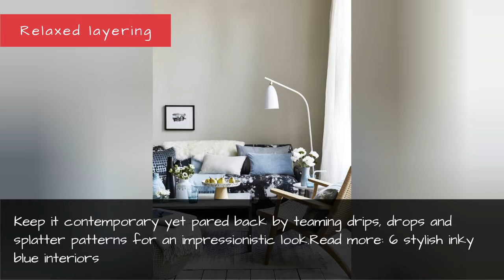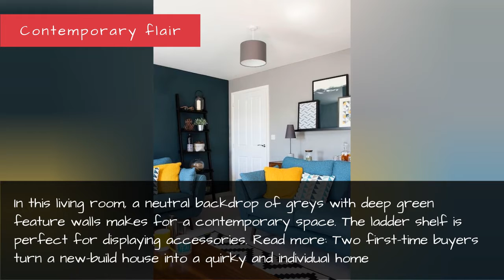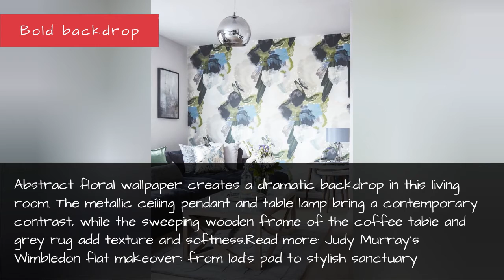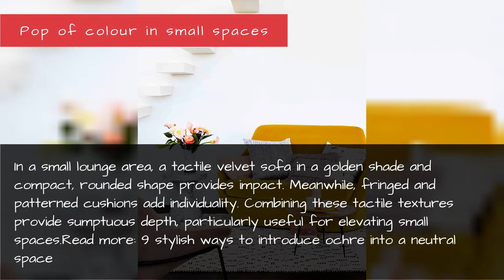50 Inspirational Living Room Ideas - Living Room Design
50 Inspirational Living Room Ideas - Living Room Design
Decorating your living room? We've compiled 50 gorgeous living room ideas to use as a starting point for your next decorating project. From decor to design to furniture, if you're looking for living room inspiration you've come to the right place. You can also shop similar looks with our living room accessories.